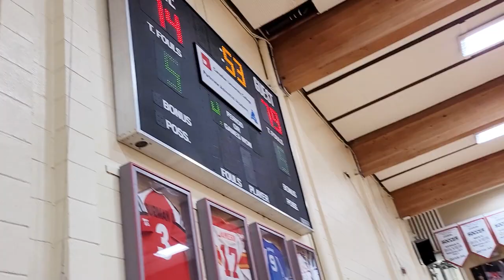United Prep Canada Vs Burman University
This is the first game for the squad.